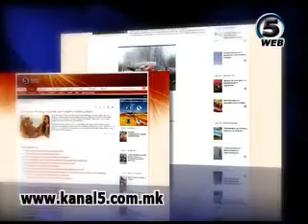Mary Jo Wohlers led the first volunteer team from the U.S. Embassy in Macedonia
A volunteer team from the U.S. Embassy led by Mary Jo Wohlers worked on instaling styrofoam, window replacement and indoor repairs on a home as well as day centar for people with special needs. The house in Volkovo is a home of five beneficiaries with intelectual disability in the Community Based Supported Housing program and a Day Center. Habitat for Humanity Macedonia and Poraka Negotino hosted the first U.S Embassy volunteer team, among which H.E. the U.S Ambassador, USAID Directors and employees of the embassy. They were implementing energy efficient measures together with the beneficiaries and the mayor of the municipaliy of Gjorche Petrov. By to providing a warmer home for the winter, the volunteers celebrated Thanksgiving with a turkey lunch.